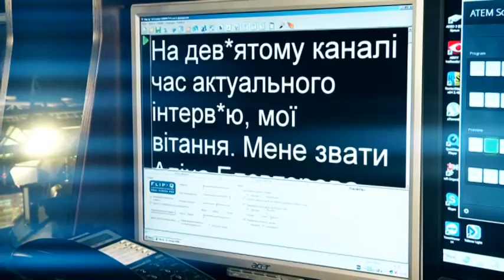Цифра наближається: 9 канал рішенням Нацради отрима ліцензію на місцеве цифрове мовлення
9 канал  став одним із переможців у конкурсі на місцеве цифрове мовлення. У цифровому форматі працювати  для вас будемо у Дніпрі, Нікополі, Першотравенську, Вільногірську, Покрові та  Жовтих водах.  Таке рішення сьомого листопада ухвалила Національна рада з питань телебачення та радіомовлення. Тому залишайтеся на дев’ятому та разом з дев’ятим.